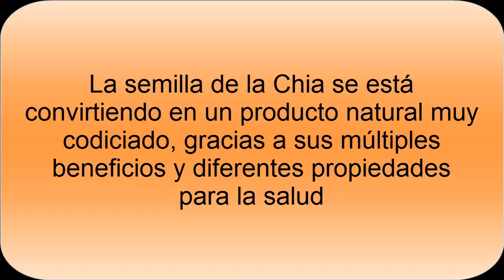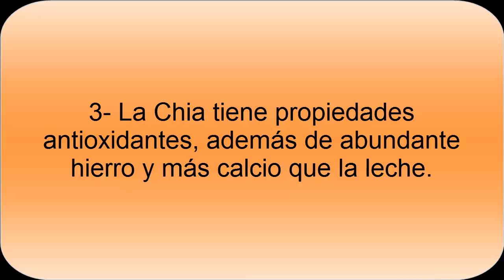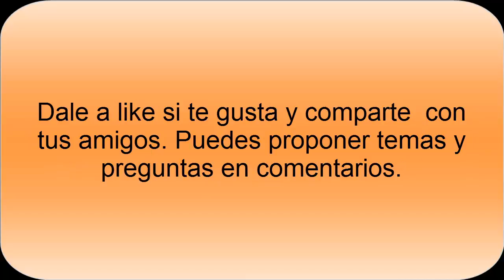Propiedades y Beneficios de la Semilla de la Chia- Todo Nutrición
La semilla de la Chia es conocida en el continente americano desde hace mucho tiempo. Tiene numerosas propiedades y beneficios para la salud, recomendable para muchas personas que tengan problemas con el sobrepeso, aquellas que quieran un mayor aporte de calcio y fibra en la dieta.